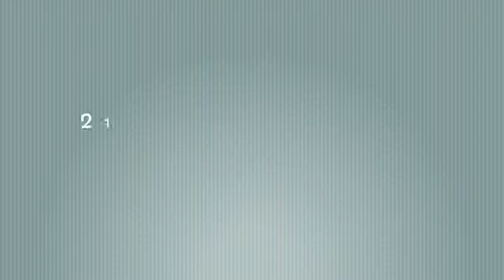RC Toffee 11.12.15